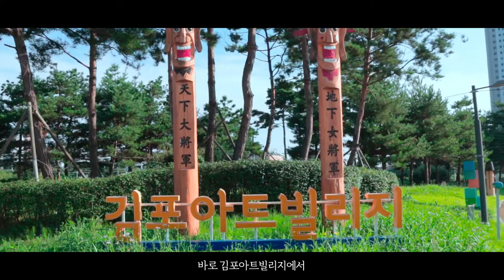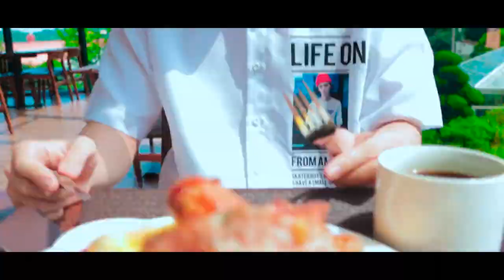[2022 김포시 SNS 홍보 콘텐츠 공모전 수상작]김포: 혼자면 청춘, 함께하면 낭만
도시적 분위기의 장소와 자연적 분위기의 장소를 함께 담아 김포의 조화로운 모습을 보여주려 노력했습니다. SNS를 통해 김포를 바라보는 관광객들을 위한 이색적인 스팟 선정과 커플 여행이라는 가벼운 이야기 소재를 활용하여 보는 사람으로 하여금 자연스럽게 김포에 대한 관심이 유발되도록 기획하였습니다.

 종강을 앞둔 대학생들.
 친구의 커플 여행지로 김포를 추천하는 주인공의 나레이션으로 시작합니다. 김포에서의 여행을 회상하는 주인공의 이야기에 점점 빠져드는 친구. 하지만 주인공의 낭만적인 김포 여행에는 ‘홀로 여행’이라는 반전이 담겨있습니다.
 김포만이 지니고 있는 특별한 스팟들을 대학생의 시선에서 담아보았습니다. 누군가와 함께했을 때의 낭만, 때로는 홀로만의 청춘이 담긴 김포. 다양한 화면 구성으로 생동감을 더해 김포를 소개하고자 합니다.

사용음원 제목 및 출처
Hiking – Silent Partner
Good Times – Patrick Patrikios
Summer – JHS Pedals
 *음원출처: 유튜브 라이브러리